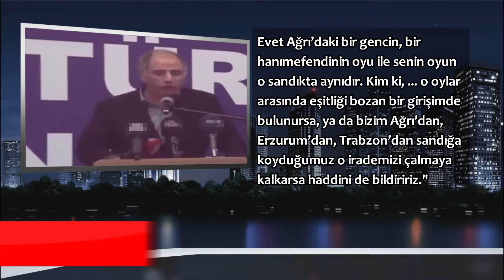Haftanın Sözü Efkan Ala'dan